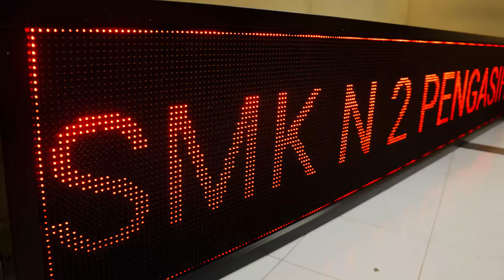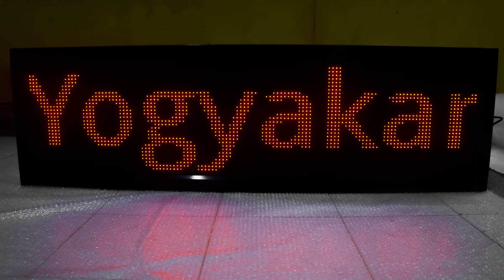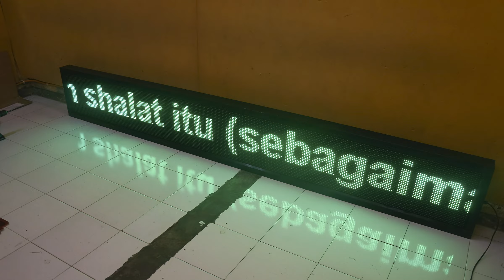Runningteks Outdoor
Runningteks Ukuran 205x57
Pesanan dari SMK N 2 Pengasih yang beberapa alumni muridnya menjadi team dari shatomedia sejak tahun 2012 sampai saat ini .
Dan Masih selalu menjaga silaturahmi serta berkolaborasi dari segi Tehnologi maupun Pengembangan